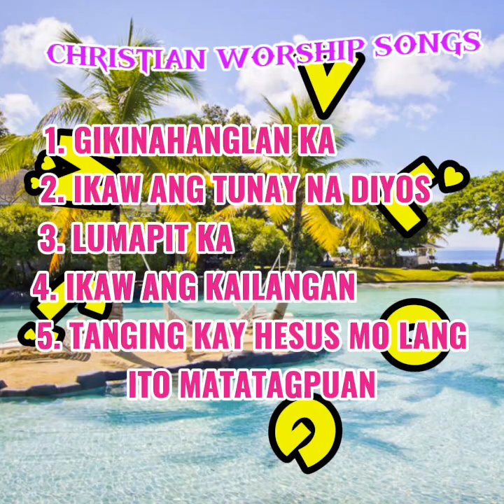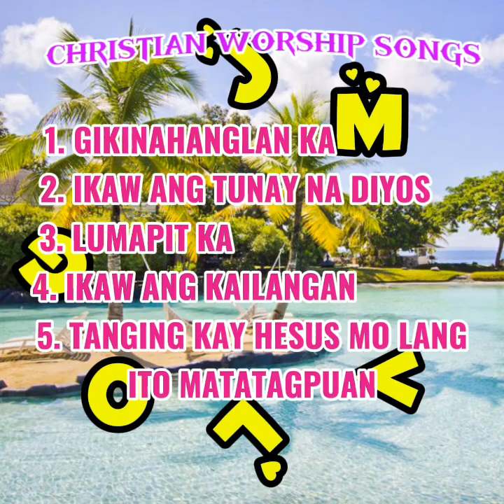CHRISTIAN WORSHIP SONGS/ @JM VLOG